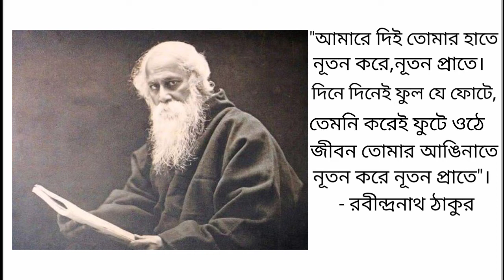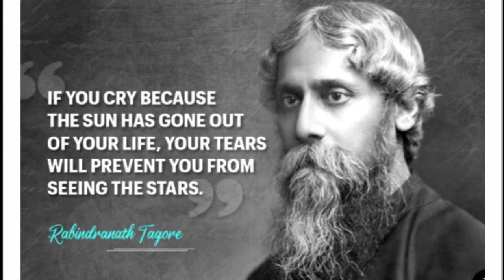২৫শে বৈশাখে কবিগুরু রবীন্দ্রনাথ ঠাকুরের কবিতা পাঠের প্রয়াস/Satyajit Das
২৫শে বৈশাখে কবিগুরু রবীন্দ্রনাথ ঠাকুরের কবিতা পাঠের প্রয়াস।

কবিতা আবৃত্তি করেছে - সায়ক ভৌমিক
                                      নম্রতা ভৌমিক
                                      সত্যজিৎ দাস

  রবীন্দ্রনাথ ঠাকুর ছিলেন একজন বিখ্যাত  সাহিত্যিক। তিনি শুধু বাংলা সাহিত্যেই নয় ইংরেজি সাহিত্যেও সমান পারদর্শিতার পরিচয় রেখে গেছে।